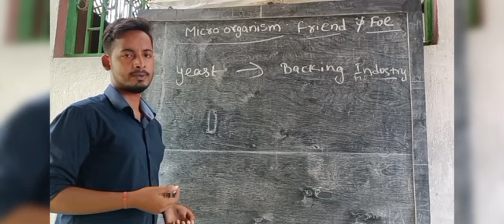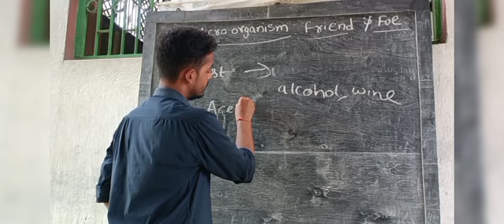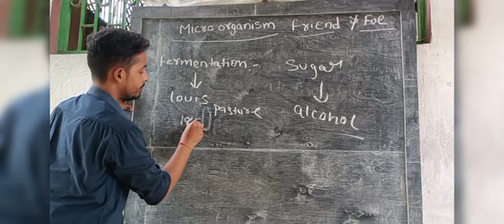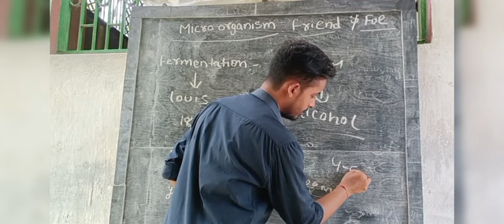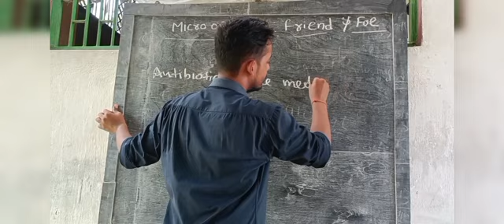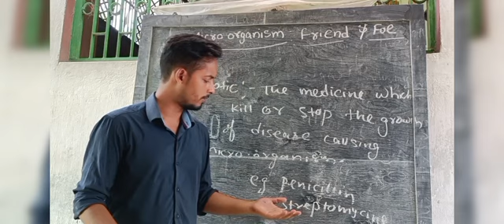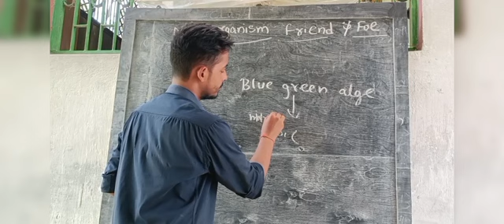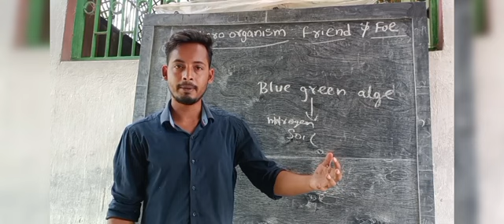Microorganisms :our hidden friends, part -2 | class 8 science |microorganisms friends and foe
"Unveiling the Hidden Heroes: How Microorganisms Support Our Health" Did you know that trillions of microorganisms reside in and on our bodies, working tirelessly to keep us healthy? In this eye-opening video, we delve into the symbiotic relationship between humans and microbes. Learn about the benefits of probiotics, the role of microorganisms in boosting our immune system, and how we can nurture a balanced microbial community within us.

"From Waste to Wonder: Microbes in Environmental Cleanup" Join us as we explore the incredible abilities of microorganisms to remediate polluted environments. Discover how these tiny superheroes can break down harmful substances and pollutants, helping to restore ecosystems and protect our planet. From oil spills to wastewater treatment, microorganisms are our allies in the fight against environmental degradation.

"Microbial Farming: Harnessing the Power of Bacteria and Fungi" In this video, we unveil the secrets of microbial farming and its potential to revolutionize agriculture. Learn how beneficial bacteria and fungi can enhance crop productivity, improve soil fertility, and reduce the need for harmful pesticides. Get ready to witness the extraordinary potential of microorganisms in sustainable and eco-friendly farming practices.

"Microbes in Food: The Tastemakers Behind Fermentation" Have you ever wondered how some of our favorite foods and beverages are transformed through fermentation? Join us as wYbe explore the role of microorganisms in creating delicious flavors and preserving food. From cheese and yogurt to sauerkraut and beer, microorganisms are the unsung heroes in our kitchens, adding depth and complexity to our culinary experiences.